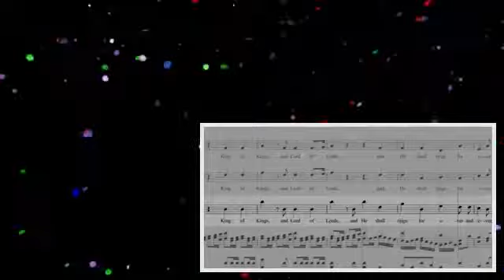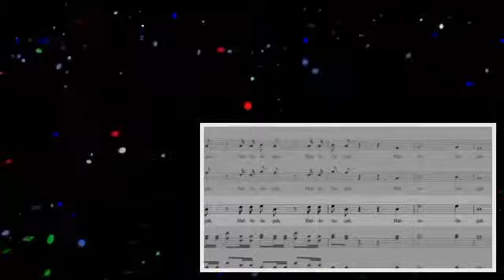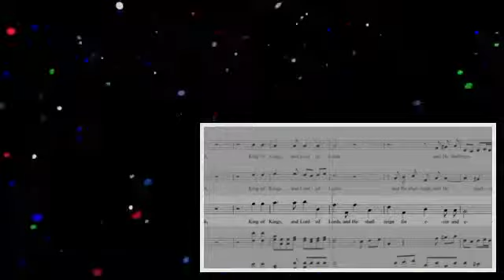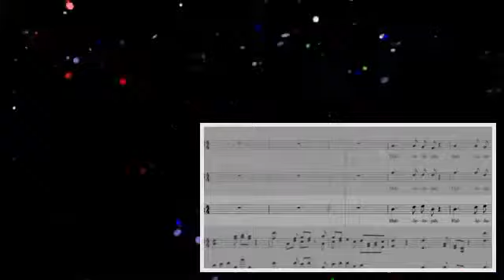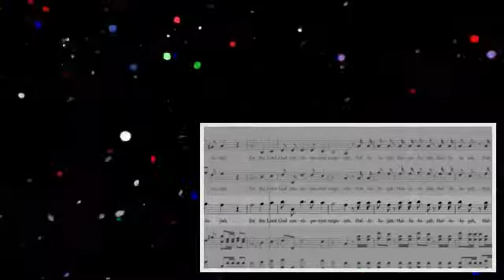Handel - Messiah - 44 Hallelujah - Bass .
If you want to learn to sing the other choir voices for this song, you can practice them by following the training tracks below: Soprano at .

Ive created an easier to view list of all my bass parts here : Heres the bass part to Hallelujah Chorus from Handels Messiah .

Hallelujah from Messiah by George Frideric Handel, with the bass part highlighted on piano. Created by Note Perfect, makers of audio .